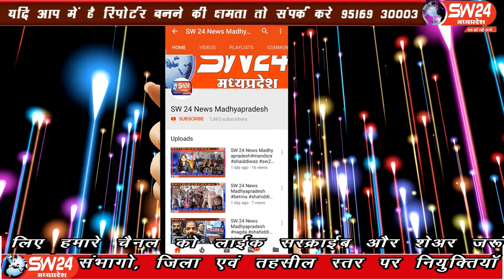sw24news khargone, 01.02.2020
खरगोन और गोगावां के दो युवक चीन में फंसे है, एमबीबीएस की पढ़ाई के लिए 4 युवक युवती चीन गए थे शियान सिटी के हुबेई प्रेविंस से 2 युवक युवती खरगोन लौट चुके है पर 2 युवक अब भी चिन में फंसे है खरगोन से अजय तिवारी की रिपोर्ट#sw24news